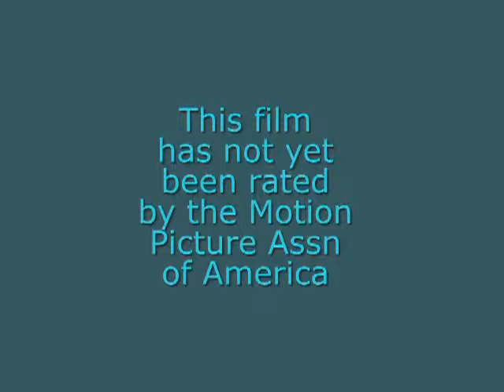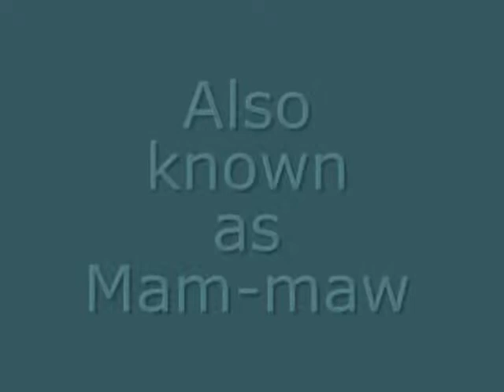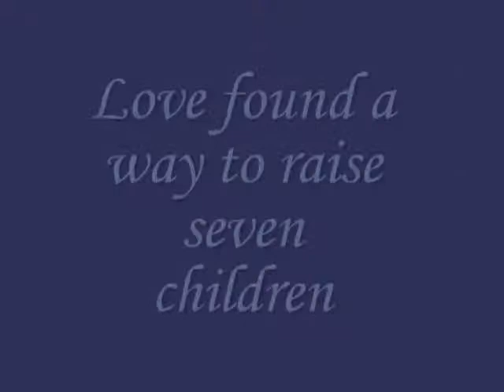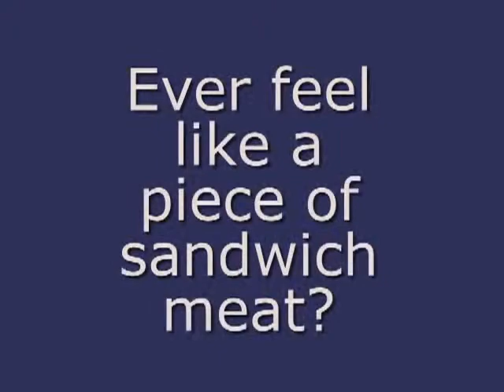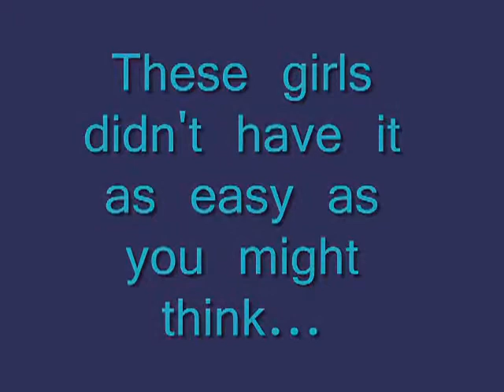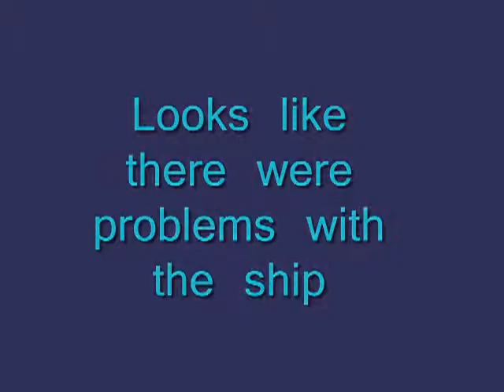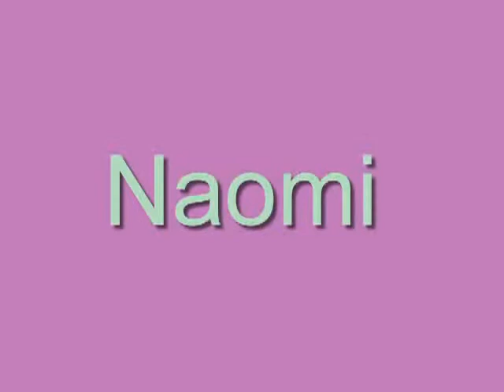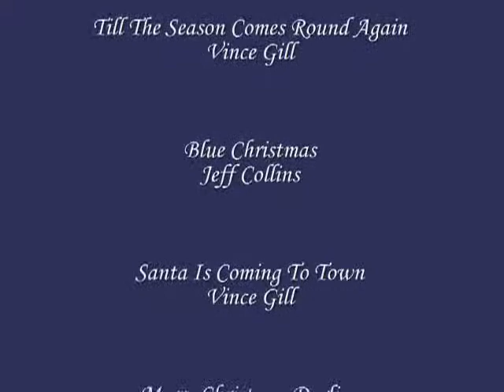A Video Portrait of Nellie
A video portrait of the late Nellie Smith Hall, originally created in 2004 and played in her honor at the family Christmas party that year.  The slide show was updated in December, 2012, after her decease on December 4, 2012.  The video attempts to capture the social scene in 1922, the year she was born, and then follows her life story from birth up through 2004, with a few 2012 updates in lists of names and memorials.